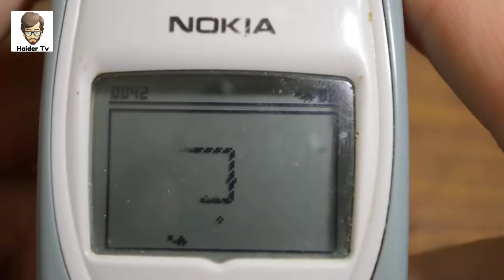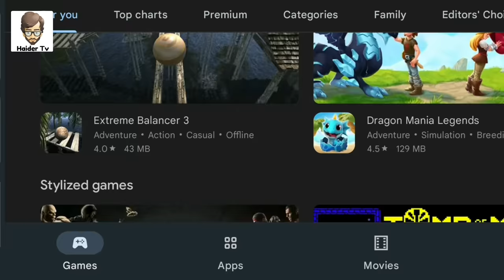10 Famous Game Endings Very Few People See | Haider Tv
Asalm O Alikum haidertv Family. In This Video I Will Tell About Most Unusual Game Endings You Never Seen Before Hope You Guys Enjoy The Video Give A Like If You Enjoy The Video And Also Subscribe To My Channel To Get More Informative Videos Like This. Take Care Allah Hafiz.